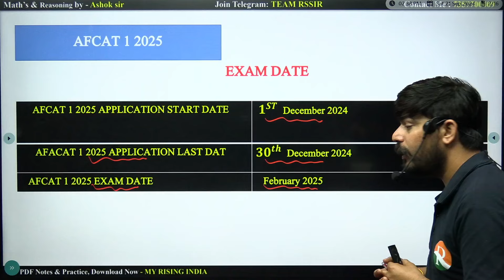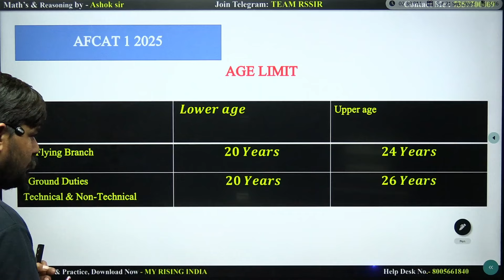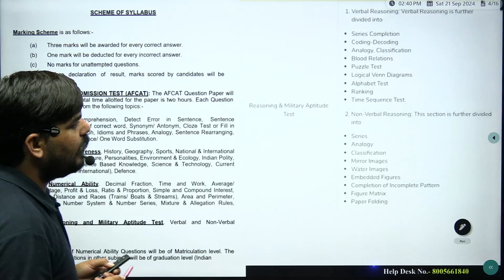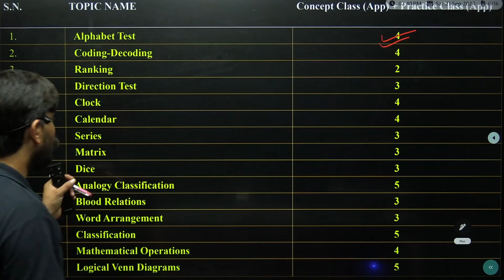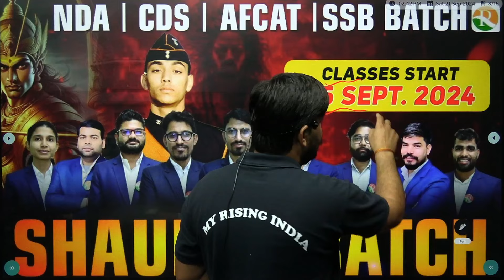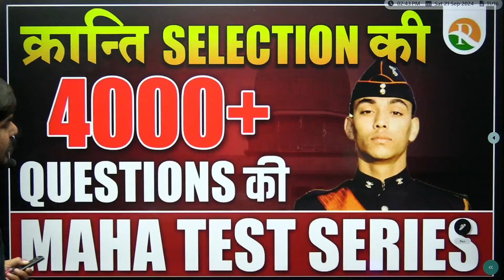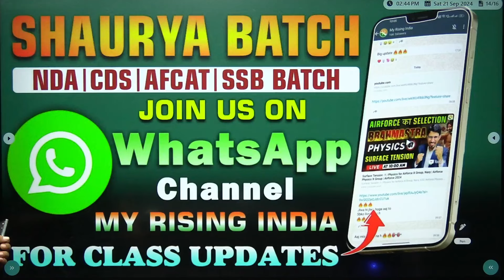AFCAT Reasoning Official Syllabus | Shaurya Batch AFCAT 1/2025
AFCAT Reasoning Official Syllabus | AFCAT Reasoning Official Syllabus | Shaurya Batch AFCAT 1/2025 | AFCAT 1/2025

"Dive into the comprehensive AFCAT Reasoning Official Syllabus in our Shaurya Batch for AFCAT 1/2025. This video unpacks the essential topics outlined in the AFCAT Reasoning syllabus, providing clarity and insights to aid your preparation. Whether you're gearing up for the AFCAT 1/2025 exam or seeking a deeper understanding of the concepts, this syllabus overview is your ultimate guide. Join us as we navigate through the core components of the AFCAT Reasoning syllabus, ensuring you're well-equipped to excel in the upcoming examination. Don't miss out on this crucial resource for AFCAT aspirants!"

Don't miss out on this opportunity to excel in AFCAT-2 2024.